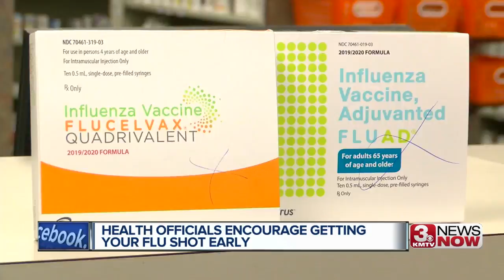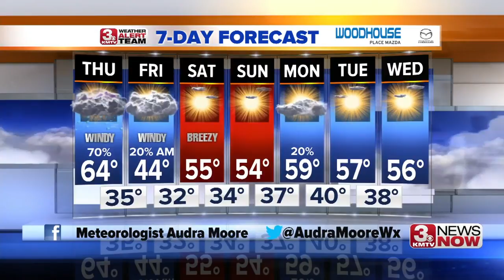3 News Now Latest Headlines | October 9, 5pm